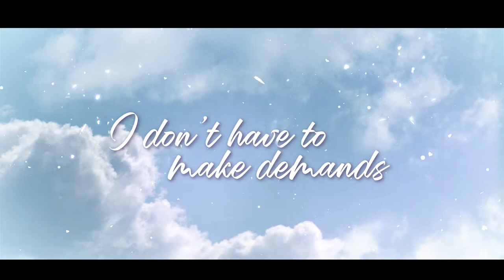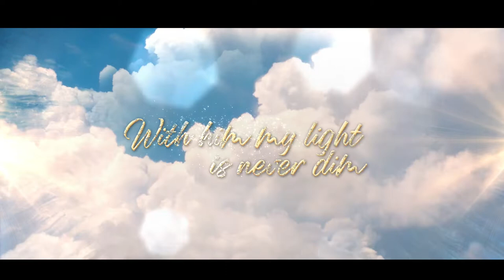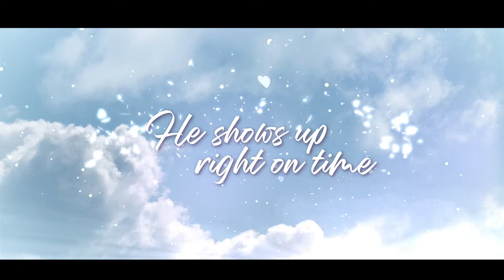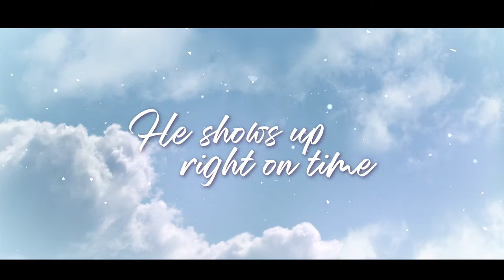He Shows Up Right On Time by James Lott Jr (Lyrical Video)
Written by James Lott Jr. Music by Palmez. Video by M Salman Xavier 2021